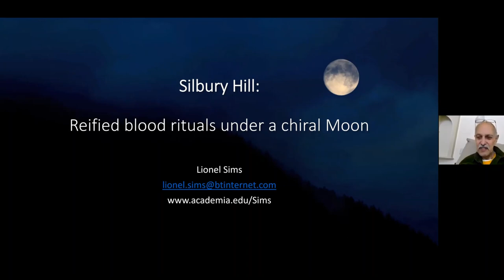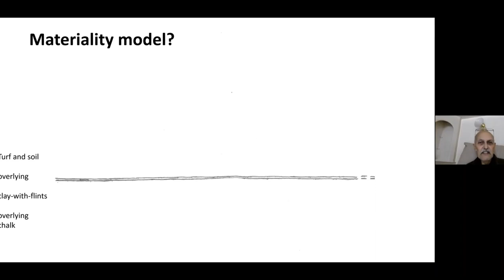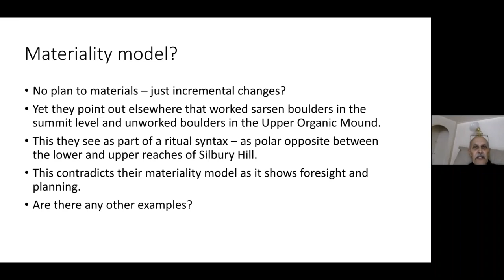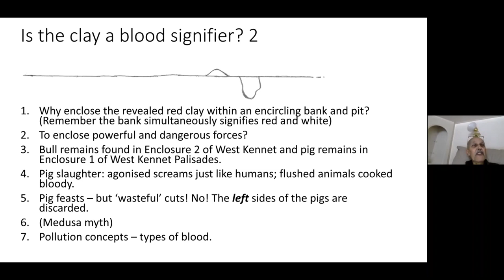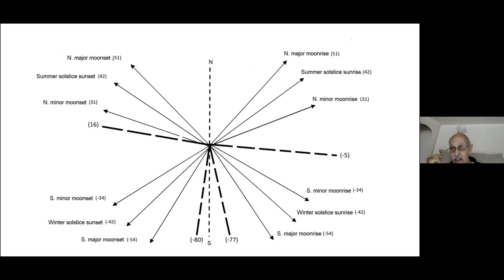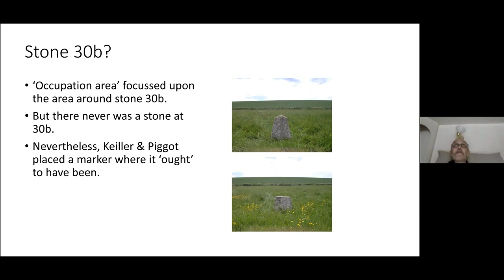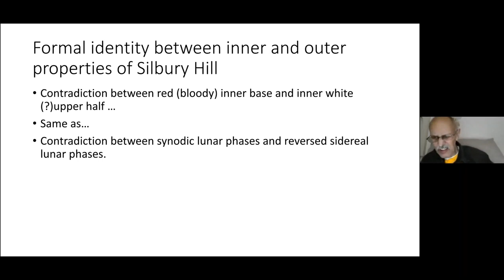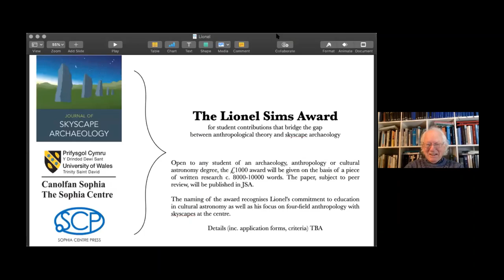Silbury Hill: 'Reified blood rituals under a chiral Moon' by Lionel Sims, March 16, 2021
Lionel Sims' talk to Radical Anthropology on Tuesday (full live recording including discussion)
Silbury Hill, in Avebury (Wiltshire, England), is the largest man-made structure in prehistoric Europe - a 37 metre high flat topped cone ‘pyramid’ made of chalk, stone and earth. It was built about 2400 BC as part of the Avebury monument complex. If you view our prehistory as largely beginning with the rise of agriculture in the Neolithic, then you might view this monument as a signature achievement for a society emerging out of a more primitive past. Alternatively, if you view our prehistory as one beginning under women’s leadership about 200k years ago with matrilineal egalitarian hunter-gatherers in Africa, then you might expect that their cosmology would pose a significant barrier to a society that no longer could ‘afford’ egalitarianism. In this case Silbury Hill could represent a social and sexual reversal signifying a new oppression. In the talk we will examine the evidence to discriminate between these views.